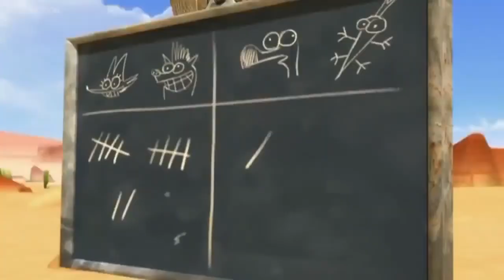The Best Oscar's Oasis Episodes 2018 Follyball & Picture Perfect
Oscar's Oasis (French Oscar & Co) is a French-South Korean computer-animated television series consisting of 78 7-minute episodes. It was produced by TeamTO and Tuba Entertainment, in association with Cake Entertainment, and Synergy Media with the paticpation of TF1, in coproduction with Canal+ Family, Teletoon, EBS, BENEX, and Carriages 5, and the support of National Center of Cinematography and the moving image (CNC), the Rhône-Alpes Region, the Poitou-Charentes region and Korea Creative Content Agency (KOCCA). Although the series contains no dialogue, it features the voices of Marie Facundo, Sly Johnson, Martial Le Minoux and Jérémy Prevost.

Originally, the series was called Ooohhh Asis and was composed of seven one-minute-and-a-half episodes, which were broadcast from 26 March 2008 on TF1. Oscar's Oasis debuted in its new format at the 2010 MIPTV Media Market. The series premiered on Canal+ and Canal+ Family in September 2010, and was broadcast on TF1 since late summer 2011. In July 2011, the series was released on Nintendo 3DS in 3D.

Oscar is a lizard living in a non-specific desert that has features from several different real deserts, like the Sahara, Kalahari Desert, and North American deserts. An asphalt concrete highway runs through the area, used from time to time by various cargo trucks. Oscar is generally searching for food or water; he sometimes discovers liquid, in bottles or elsewhere, but is usually frustrated from recovering it for a drink. An oasis supplies the only fresh water in the area, but its thick population of irascible and hungry crocodiles renders it inaccessible. At considerable personal risk (lizard is a delicacy for chickens), Oscar occasionally manages to steal an egg from a nearby hen coop, and he sometimes explores one of the piles of trash that litter the parched landscape. Popy, a fennec fox; Buck, a vulture; and Harchi, a hyena, inhabit a derelict school bus situated on a neighboring hill, but they mostly race about on a cast-off warehouse or grocery cart powered by Harchi and directed by Poppy. Like Oscar, the trio constantly searches for food and water - often competing with him, sometimes abusing him as a means, but occasionally cooperating with him when it suits their purpose. The main characters often find themselves falling off cliffs a la Wile E. Coyote chasing the Road Runner, wherein the law of gravity is briefly suspended while the character comes to realize their imminent doom.